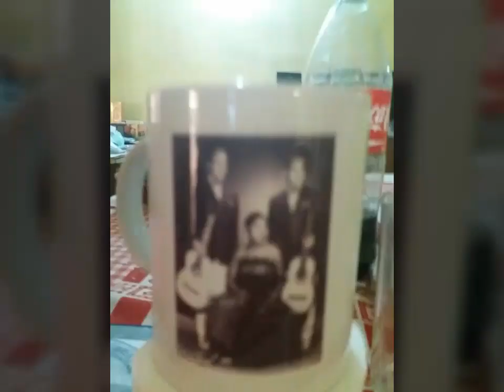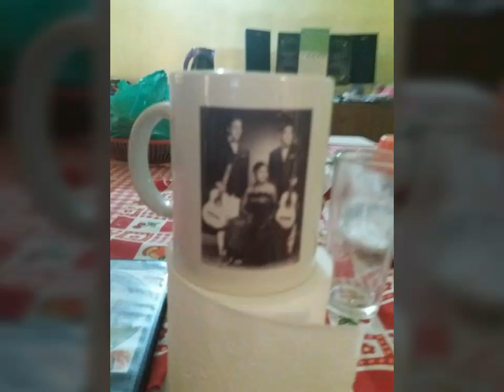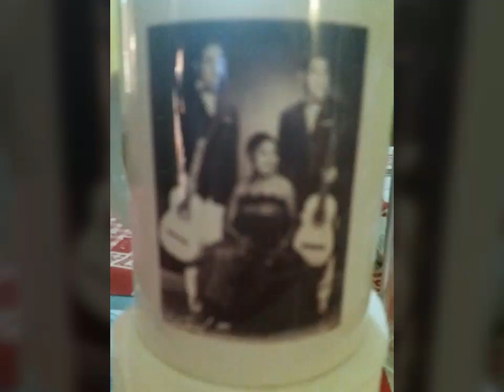Nuestro romance - Checho González y Rubí Jáuregui